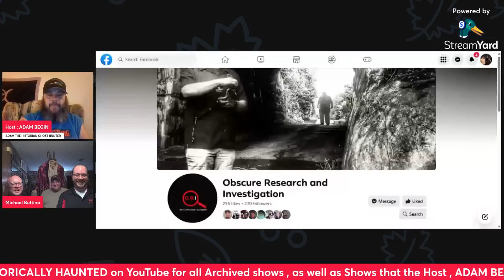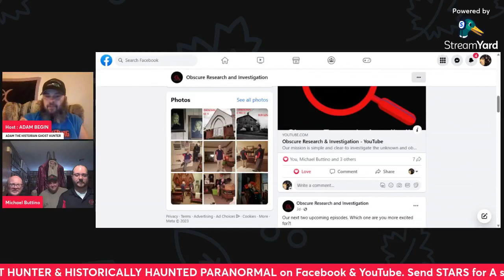HISTORICALLY HAUNTED VODCAST - SE # 3 / EPISODE # 2 ~ OBSCURE RESEARCH and INVESTIGATION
HISTORICALLY  HAUNTED  VODCAST  -  Season  #  3   /   EP # 2   ~  Thursday , 22nd  2023 . HISTORICALLY  HAUNTED  VODCAST .                        06 / 22 / 2023 .